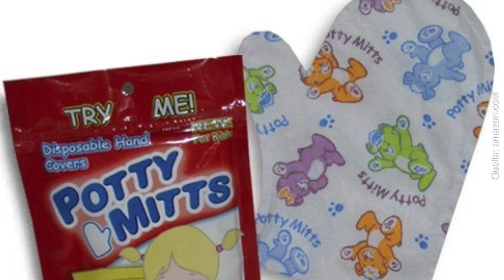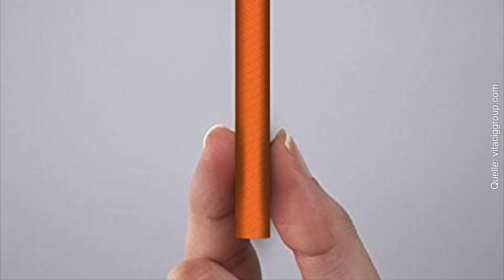Die 8 Seltsamsten Produkte für Kinder!